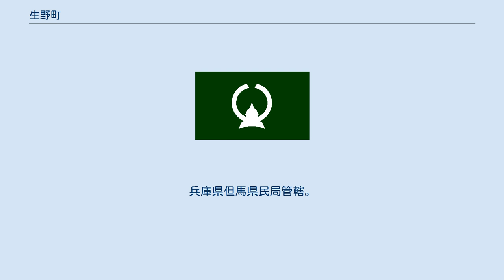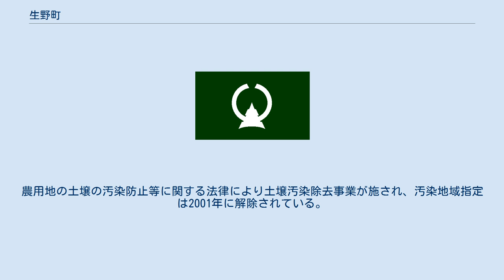生野町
生野町（いくのちょう）は、かつて兵庫県中部に存在した朝来郡の町。
兵庫県但馬県民局管轄。
 2005年4月1日に同郡山東町、朝来町、和田山町と合併して朝来市（あさごし）となったため消滅した。
 兵庫県のほぼ中央に位置し、周囲を山々に囲まれた海抜約300mの盆地状の町である。
日本海と瀬戸内海の分水嶺（れい）に位置する。
 但馬地方の南の玄関口に当たり、東は丹波、南は播磨地方と隣り合う。
歴史的には但馬の中心都市豊岡市より、姫路市との結びつきが強い。
 町の発展を支えてきた生野銀山の開坑は、807年（大同2年）とも伝えられ、江戸幕府はこの地に代官を置いた。
1863年（文久3年）、大和の天誅組に呼応して尊皇攘夷派の平野国臣らがここに兵をあげたが、失敗に終わった（生野の変）。
1889年（明治22年）に皇室財産となった後、1896年（明治29年）に三菱が払い下げを受けた。
昭和48年（1973年）に資源の枯渇等により閉山したが、全国各地の文化の流入を受け、生野銀山独特の町並みを形成した。
現在でも昔懐かしい風景が数多く残っている。
 古くからの鉱山であることや、周辺に重金属を含む岩石が多く存在することから、かつてはカドミウムによる土壌汚染が発生した。
農用地の土壌の汚染防止等に関する法律により土壌汚染除去事業が施され、汚染地域指定は2001年に解除されている。
 農家数と林家数が総世帯数のそれぞれ1割前後をしめる。